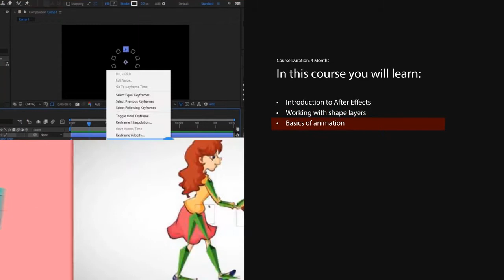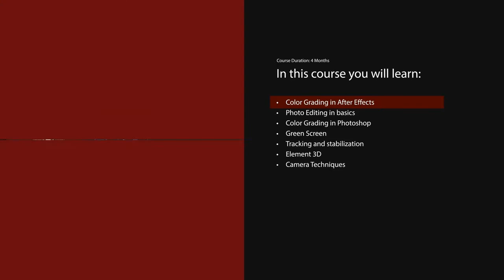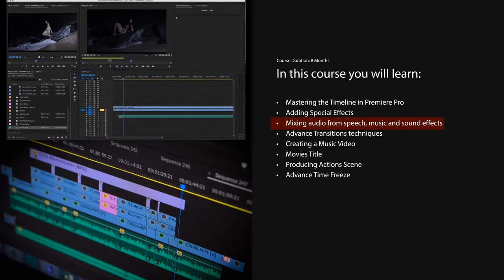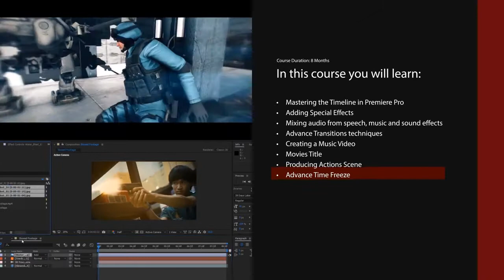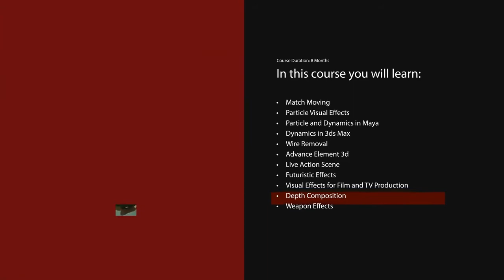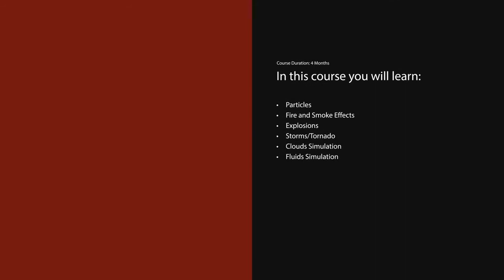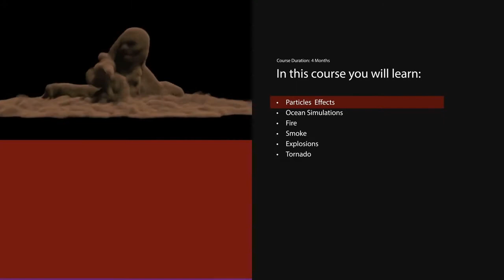Hi Tech2050 Professional Digital Filmmaking Course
Hi-Tech2050 providing online course is to gain comprehensive practical understanding of Media & Entertainment (M & E). The aim is to learn essential concepts in Digital Filmmaking, Animation, Game Design, Visual Effects, Sound Design and Broadcast Media.